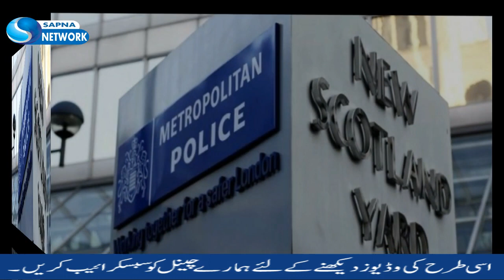Founder MQM Altaf Hussain arrested in London police Today | Altaf hussain arrested Breaking News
London: Founder MQM Altaf hussain arrested on charges of inciting hate speech and violence, founder MQM was charged under the Terrorism Act, Crown Prosecution says police have a charge There is enough evidence.

According to details, the founder MQM appeared at the Sadak police station at the end of the bail, where he was charged with hate speech and inciting violence, the founder MQM was charged under the Terrorism Act.

The Crown Prosecution says police have enough evidence to prosecute the person.

Later, the founder MQM Altaf Hussain was arrested from the Sadak police station and will be produced before a magistrate today.

Remember that on September 12, founder MQM in London was summoned to the Sadak police station, where his bail was extended a second time and interrogations were made regarding hate speech.

According to the report, the founder MQM cannot address any gathering, cannot leave the house from evening till dawn, and founder MQM is also banned from leaving the UK.

Police said the investigation against the founder MQM will continue, they can be summoned at any time.